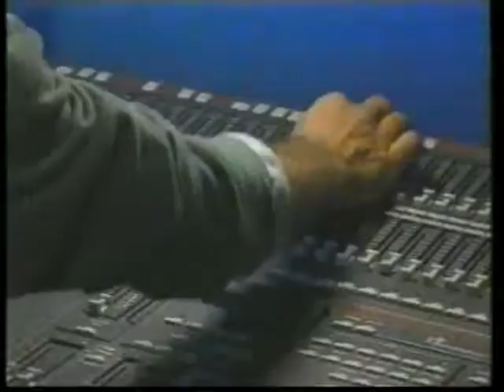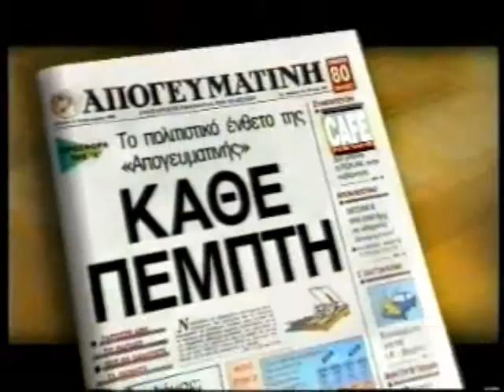(1995) Trailer / Προεδρική Εκλογή